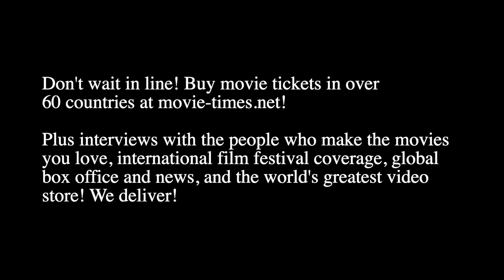David Sobolov - TRANSFORMERS: RISE OF THE BEASTS